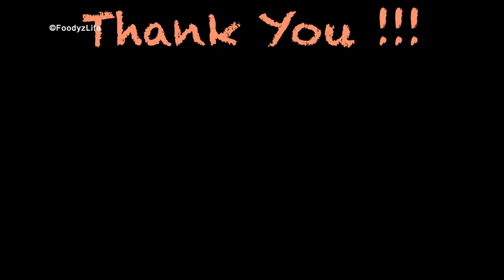🇧🇪 Authentic Liege Waffles with Colorful Toppings | Brussels | Belgium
There are two different kinds of waffles made in Belgium.
Brussels Waffles & Liege Waffles.

BELGIAN WAFFLES: BRUSSELS VS. LIEGE

Brussels waffles are made with a yeast-leavened batter, which makes them lighter and crispier.  They are rectangular with defined edges & have deeper pockets or holes.

Liege waffles are made with a thicker batter that is similar to bread dough, and they have uneven edges.  Pearl sugar is mixed in with the dough, which caramelizes when the waffle is cooked.  They are thicker, richer and chewier than the Brussels waffle.

 Although both are super delicious !!

You can find both types of waffles in most restaurants and cafes in Belgium, and you can find street vendors selling them in many of the city squares.

You can choose to have your waffle topped with powdered sugar or brown sugar, topped with jam, topped with a variety of fruit compotes, topped with fresh berries, topped with whipped cream, drizzled with melted chocolate or caramel, with or without a scoop of ice cream … the list goes on. And on and on.  You can even opt for a mix of 2 or 3 different toppings together. You have endless options to choose form.

Authentic Liege Waffles with Toppings (Traditional Belgian Waffle) | Brussels | Belgium

Belgian Waffles

Belgian waffles are a variety of waffle with a lighter batter, larger squares, and deeper pockets . Belgian waffles were originally leavened with yeast, but baking powder is now often used. They are often eaten as a breakfast food; toppings vary from whipped cream, confectioners sugar, soft fruit, and chocolate spread, to syrup and butter or margarine. They may also be served with vanilla ice cream and fresh fruit (such as strawberries) as a dessert.

In Belgium itself, there are several kinds of waffle, including the Brussels waffle and the Liège waffle.